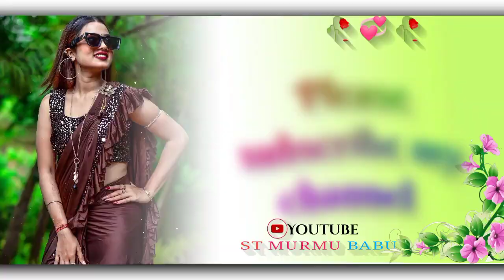Hii re kora re 🥀|| Santali_love_whatsapp_status_video_2023|| Please subscribe my channel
▫️sᴀɴᴛᴀʟɪ ʏᴏᴜᴛᴜʙᴇ ᴄʜᴀɴɴᴇʟ 💞

▫️sᴜʙsᴄʀɪʙᴇ ɴᴏᴡ :- @stmurmubabu4968                                        ‎

▫️ ᴊᴏᴛᴏ sᴀɴᴀᴍ ᴋᴏ ᴀᴀᴅɪ ᴀᴀᴅɪ ᴅᴜʟᴀʀ 💞

▫️ᴄʜᴀɴɴᴇʟ sᴜʙsᴄʀɪʙᴇ ᴛᴀᴏʙᴏɴ ᴘᴇ 💞